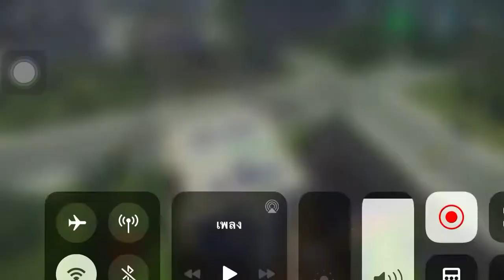ขึ้นรูปถึงชั้นสุด | Construction Simulator 3